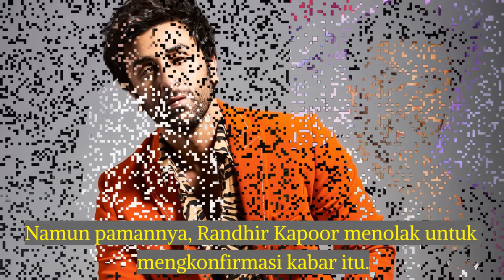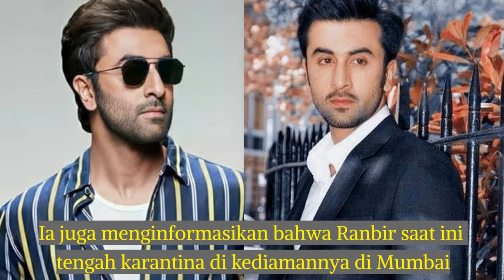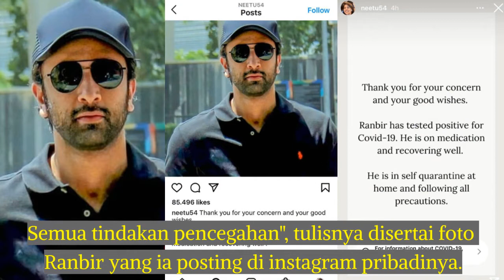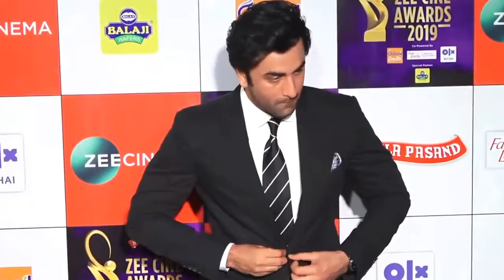Ranbir Kapoor Positif Corona, Inilah Kondisi Terkini Yang Diungkap Ibunya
Ranbir Kapoor telah dinyatakan positif mengidap virus Covid-19 dan beritanya telah tersebar luas di media.